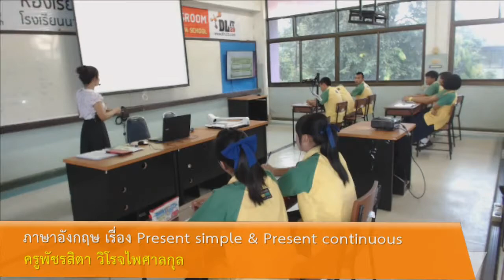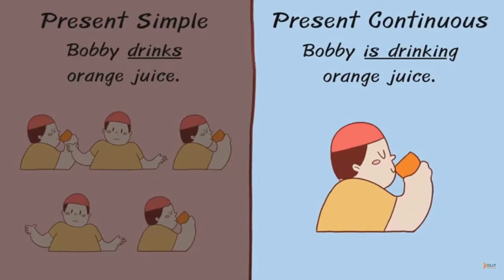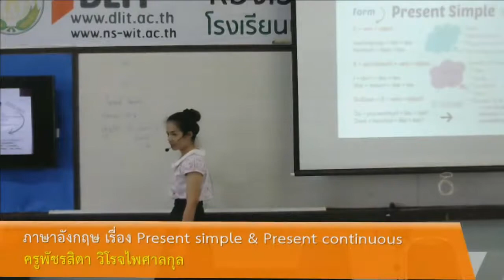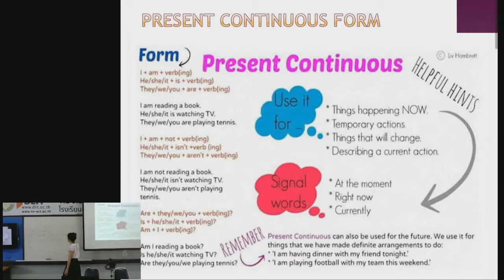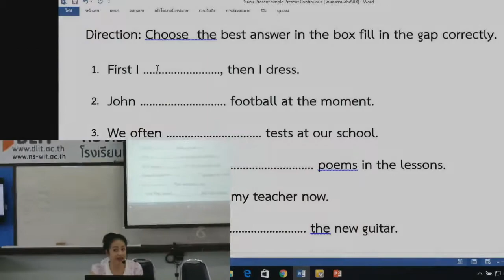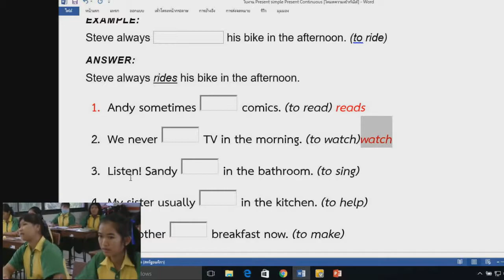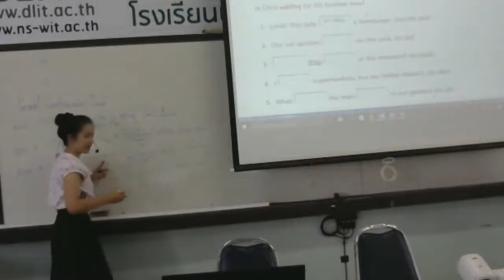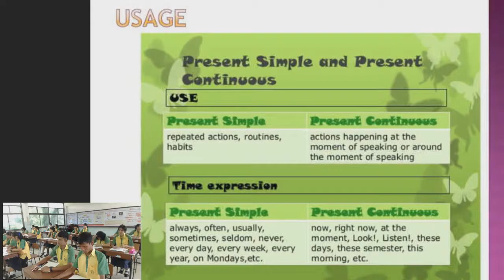บันทึกการสอน DLIT เรื่อง present simple และ present continueous